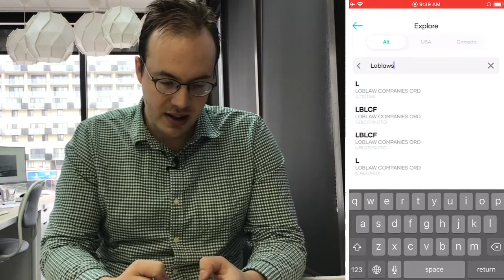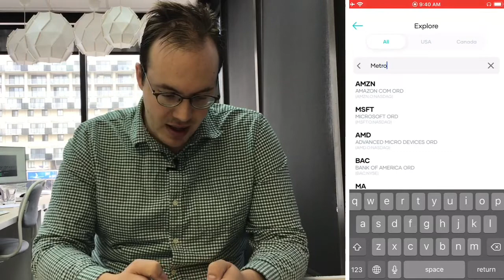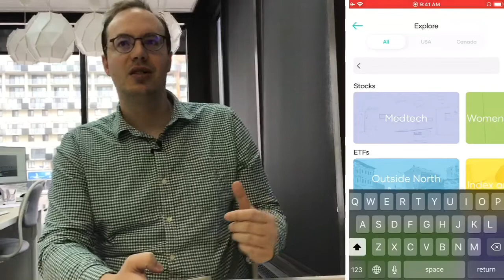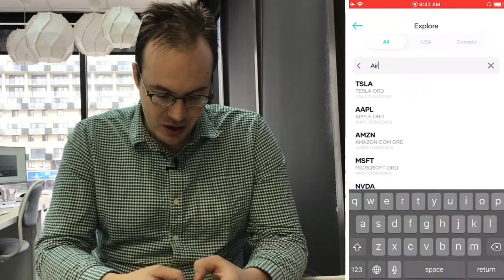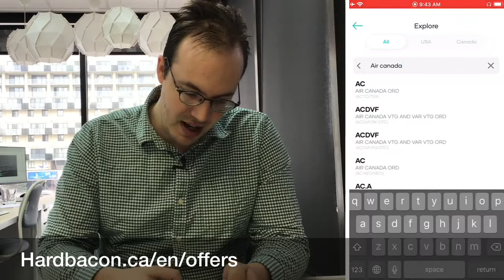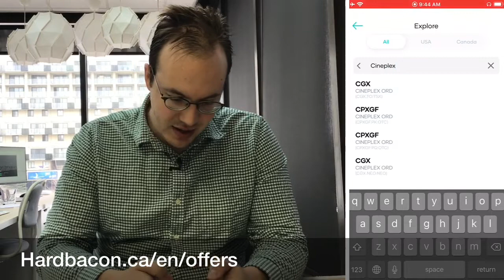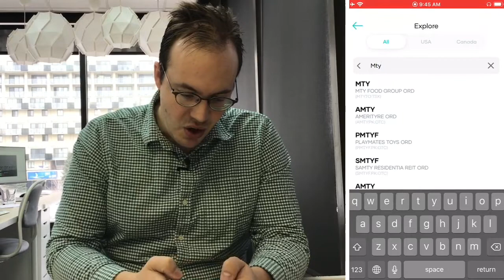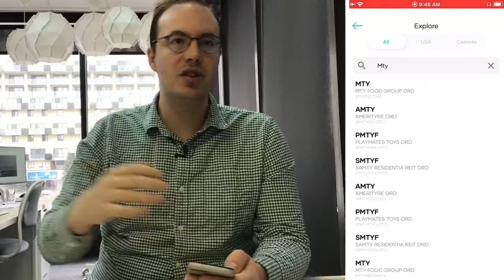Aujourd’hui, on parle de l’impact potentiel du Coronavirus sur le marché boursier canadien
Aujourd’hui, on parle de l’impact potentiel du Coronavirus sur le marché boursier canadien. Les gagnants comme Loblaws, Metro et BCE. Et des perdants comme MTY, Cineplex et Air Canada
L.TO, MRU.TO, BCE, MTY.TO, CGX.TO, AC.TO
Pour ouvrir un compte d'investissement avec un de nos partenaires, cliquez sur le lien suivant Profitez de 10% de rabais sur un abonnement à Hardbacon en utilisant le code VIDEO10 et vous abonnant via le lien suivant